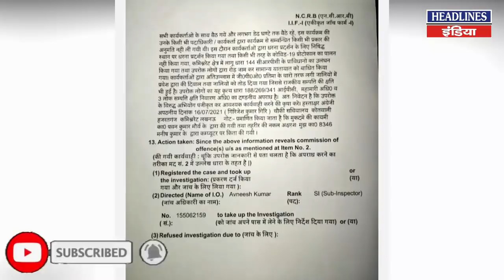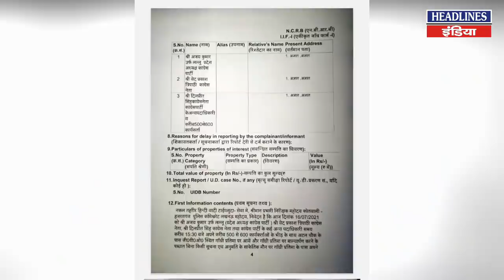Uttar Pradesh के दौरे पर आई Priyanka Gandhi ने कर दी बड़ी गलती | Headlines India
Uttar Pradesh के दौरे पर आई Priyanka Gandhi ने कर दी बड़ी गलती | Watch This Full Video